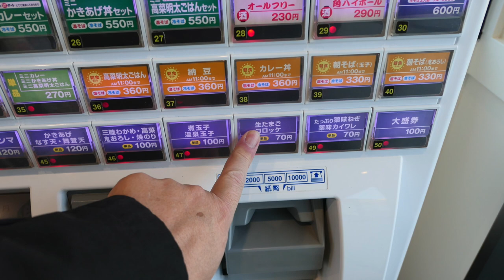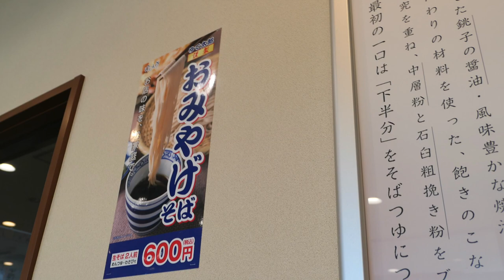ゆで太郎５ 水曜日の🉐セットの蕎麦とミニチャーシュー丼 【飯動画】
ゆで太郎のお得日替わりランチの本日は、水曜日の蕎麦とチャーシュー丼でした。